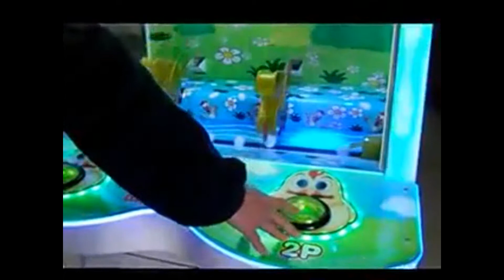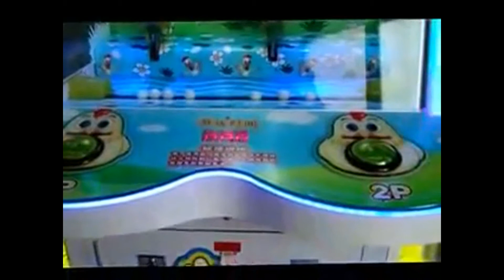Hungry Chicks Redemption Games1